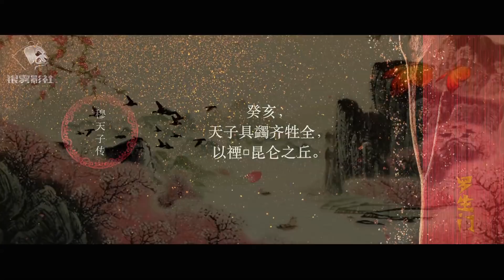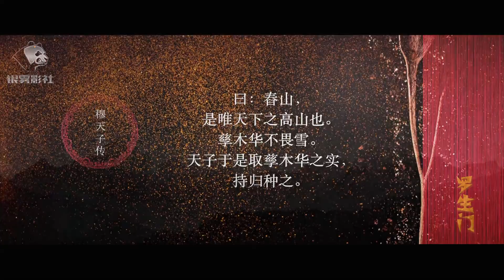揭開昆侖之謎：傳說的黃帝之宮，位置可能在柴達木盆地之南！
跟着周穆王去西游5: 我們上期重點論證了祁連山是不是古昆侖山，現在我們接著來分析第二條山脈巴顏喀拉山脈。巴顏喀拉山脈位於青藏高原，它是黃河的發源地，這符合“河出昆侖”的說法，巴顏喀拉山，藏語叫職權瑪尼木占木松，即祖山的意思。全長870公裏，海拔5000米左右。
羅生門系列視頻為您講述：短而有趣的歷史故事；為您梳理：從神話到人類歷史中到處充斥著的“羅生門”事件。